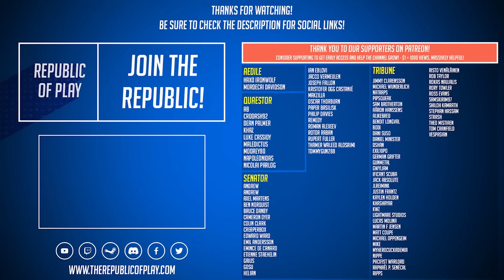The Sentinels! - Let's Play Stellaris ROMAN EMPIRE - Ep.13 - Modded Gameplay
We're starting our new Let's Play for Stellaris 2.7 Federations! - We're playing as an alternate Roman Empire with several unique mods and custom species to make the game more immersive and cinematic. In this episode,

Tracklist:
Gallant - Anuch
Joey Sticks - BLOMMA
Journey - AK
Loom - Galera